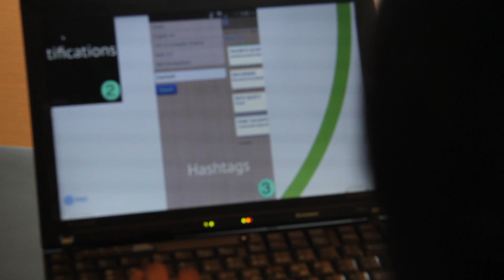NYC Generation Tech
NYC Generation Tech is a tech-entrepreneurship program that provides hands-on learning experiences and mentorship opportunities for New York City high school students interested in transforming the world through tech-based innovations.